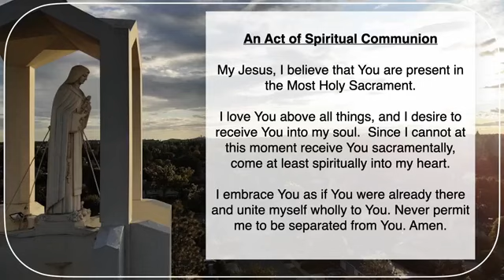Feast of Apostle Saint Matthias May 14, 2020 w/ Fr. Matthias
St. Therese Carmelite Catholic Church
Alhambra, CA